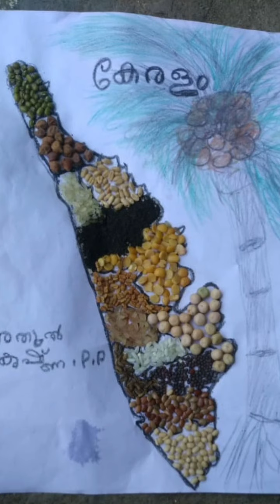കേരളപ്പിറവി ദിനാഘോഷങ്ങൾ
രണ്ടാം ക്ലാസ്സിലെ മലയാളി മങ്കമാരും മന്നൻമാരും